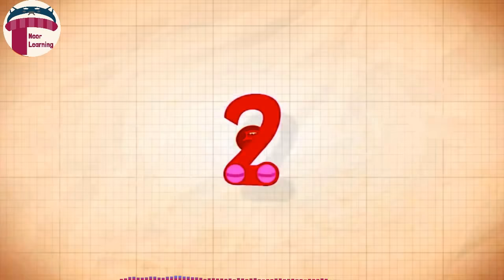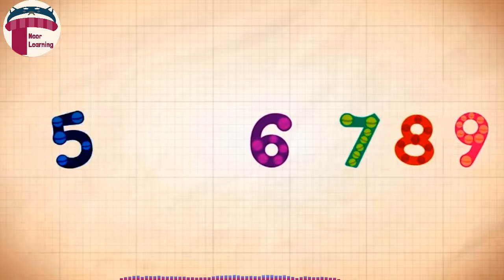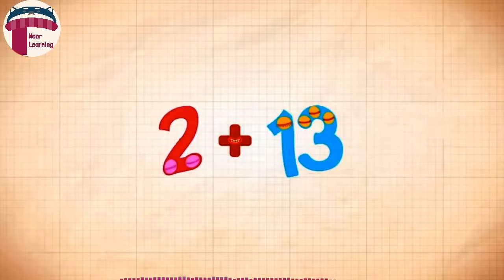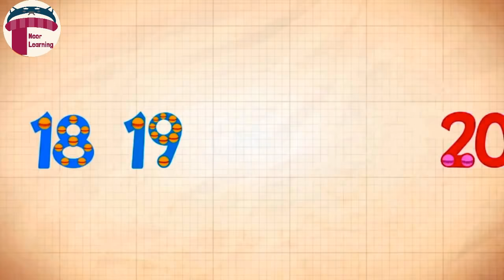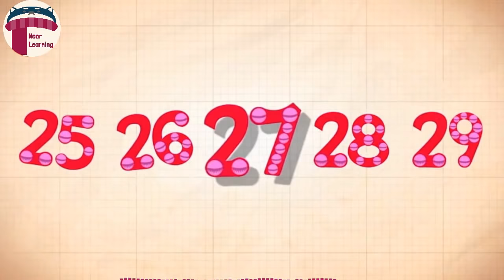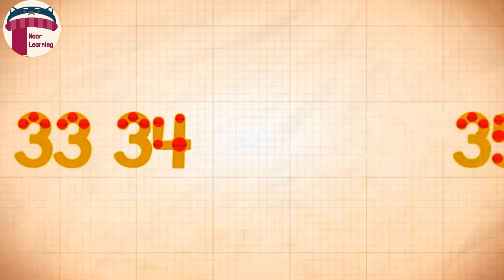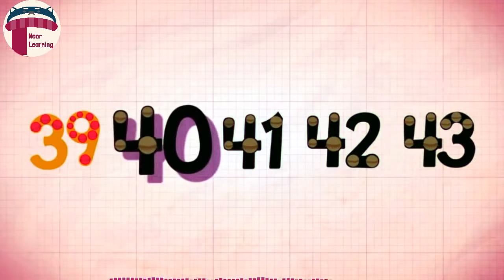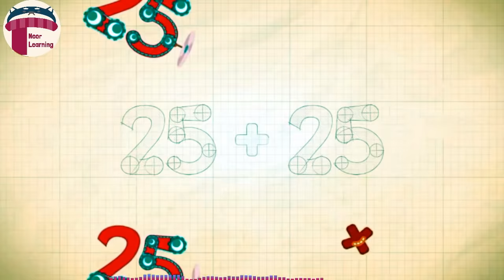Endless Numbers - Learn to Count from 1 to 50 | Counting and Addition with Endless Numbers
Learn how to count | Easy Math for kids.